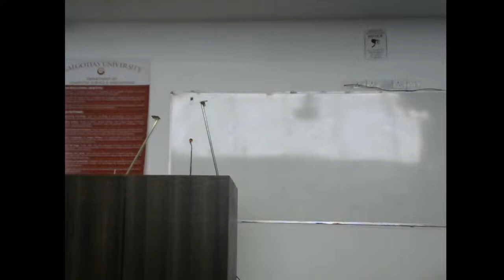Galgotias University SCSE Orientation